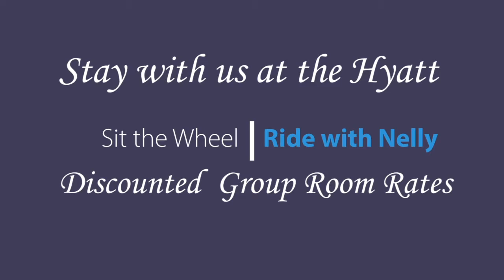Ride with Nelly Tour de Palm Springs 2016 Video Update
Ride with Nelly Tour de Palm Spring Video Update